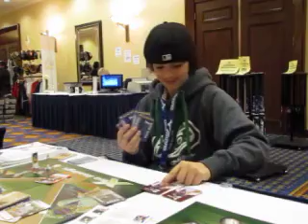Ryan and Frank play XTRA INNINGS - the great new strategy baseball board game .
Watch as Ryan, a new XTRA INNINGS addict, takes a few cuts...Play Ball !